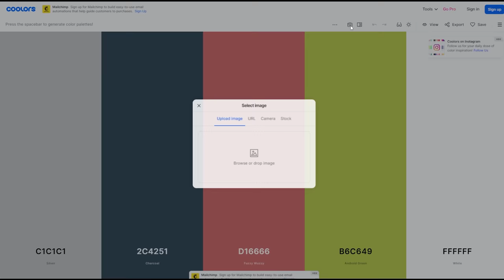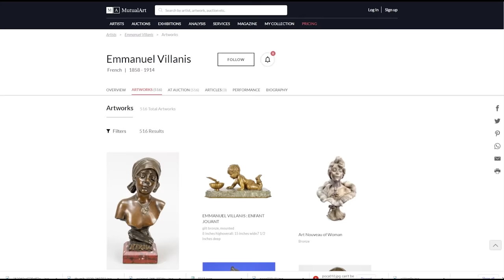Making a MINIATURE Enchanted Forest (and painting with Disney colors)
I've been wanting to build a miniature enchanted forest for a while now, and also learn a few new skills along the way. Watch me learn to use Polymer Clay, Acid Etching brass, as well as finding a new way to make clumpy Foam Flock.